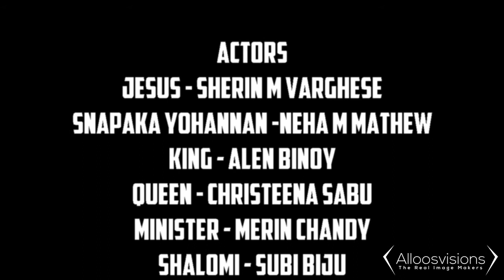Snapaka Yohannan Drama.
At St Gregorios Indian Orthodox Church , Fujairah U.A.E

Director
Philip Mathew

Suja Philip

Camera - Binoy Varughese

Video Edited BY Alen Binoy Varghese.

!Thanks~FOR~Watching!